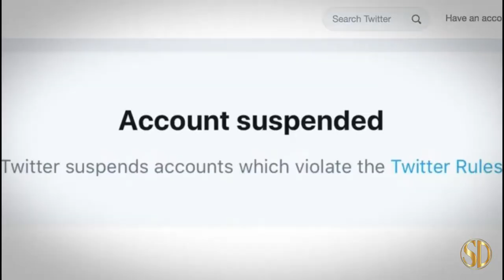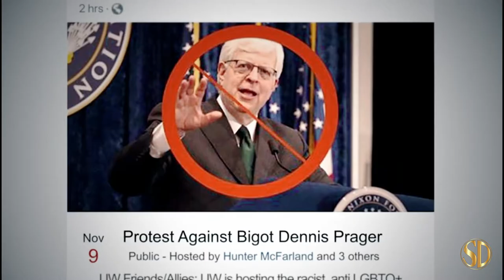No Safe Spaces (2019) | Official Trailer | Atlas Distribution Company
No Safe Spaces contends that identity politics and the suppression of free speech are spreading into every part of society and threatening to divide America.

Distributor - Atlas Distribution Company
Rating - PG-13
Cast - Adam Carolla, Dennis Prager, Jordan B. Peterson, Ben Shapiro
Director - Justin Folk
Genres - Documentary